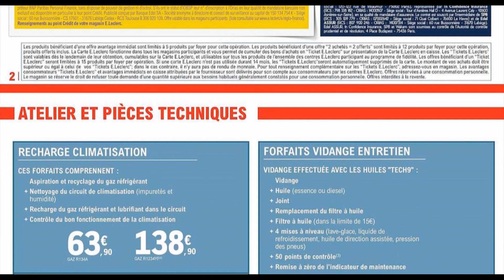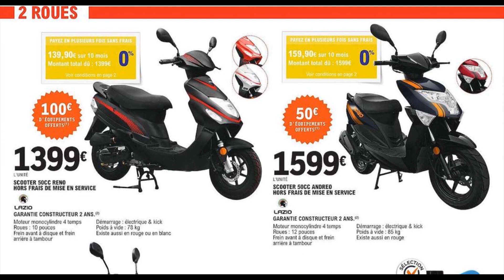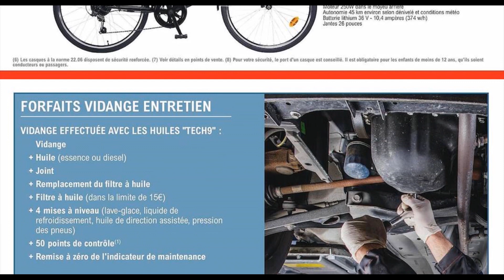Pub Leclerc 🚗 Auto 🏍 Moto Scooter Lazio 💥 Remorque Roue Pneu 🔧 Entretien Vidange 🟠Huile Shell Promos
C’est la pub Leclerc Avis d'économies du 15 août au 2 septembre. Ce prospectus vous propose :
▶ 5€ seulement pour le montage et l’équilibrage sur tous les pneumatiques été et 4 saisons sur une sélection de marques pneus NEXEN-TIRE et pneus Good Year .
▶ Deux forfaits pour la recharge climatisation du 63€90 au 138€90 selon le type du gaz.
▶ 15% de promo sur les forfaits vidange et entretien.
▶  Économiser entre 7€ à 9€ sur l’huile SHELL Helix Ultra.
▶ 15% en bon d’achat si vous voulez remplacer votre batterie Tech9.
▶ Ticket Leclerc de 30% sur les produits d’entretien en magasin de la gamme ABEL AUTO.
▶ 30€ de réduction immédiate sur l’autoradio numérique Bluetooth JVC.
▶ Des bon d’achat du 10% au 20% sur les remorques et les accessoires : gamme de bâches, rehausseur, roues de secours pour remorque .
▶ Une sélection de scooter avec des remises intéressante, le scooter ELAZIO à 1849€ au lieu de 1999€ soit 150€ en moins, 100€ de promo sur le scooter Lazio 50CC Reno.
Plusieurs offres sur les accessoires motos tels que les casques modulables Landscape , Cross Edge, Integral Evan, Jet Swirl, les masques Cross; les gants ainsi que des anti-vols.